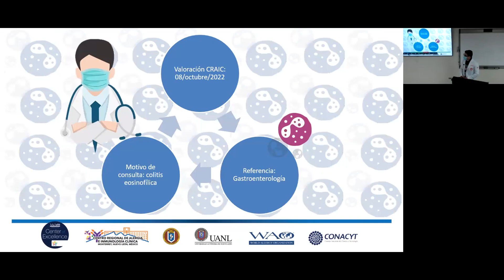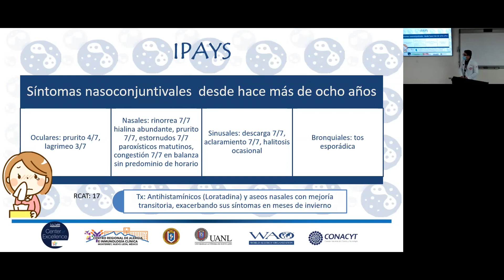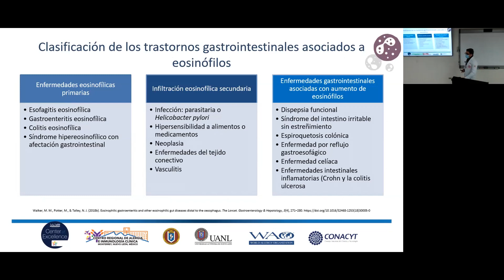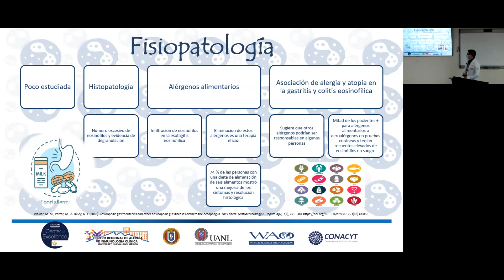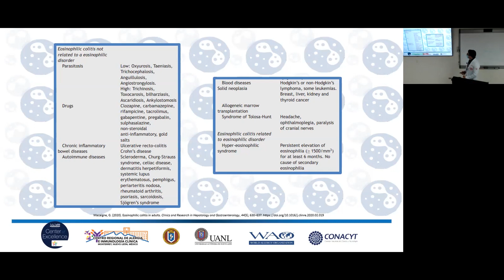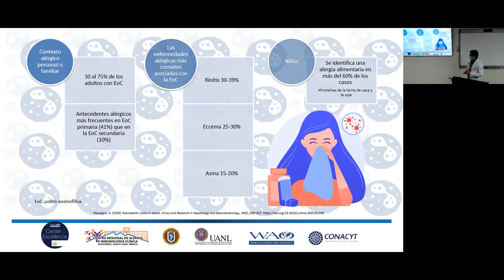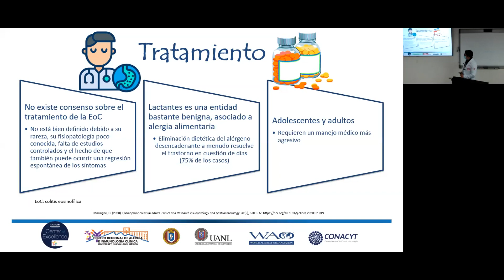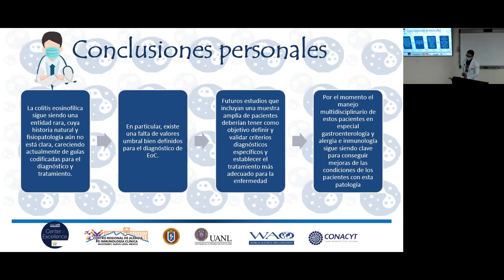Caso clínico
03/02/2023 Dr. José Carlos Rodríguez Román - Caso clínico